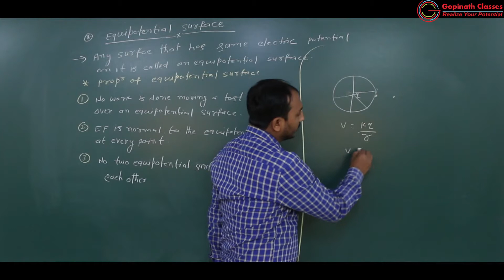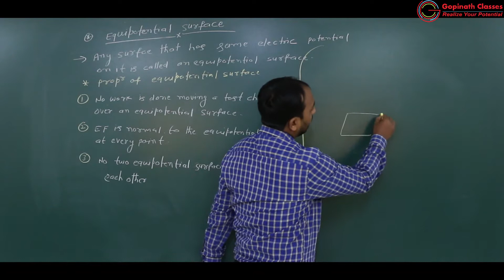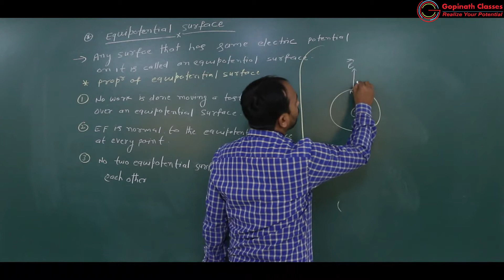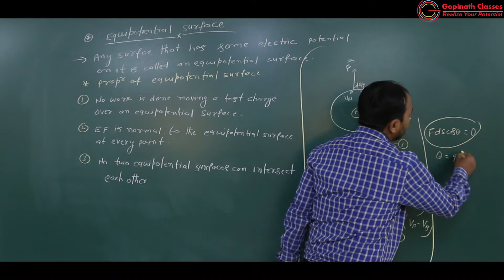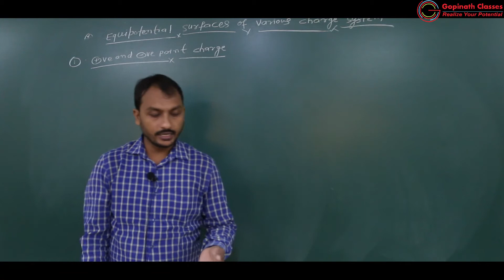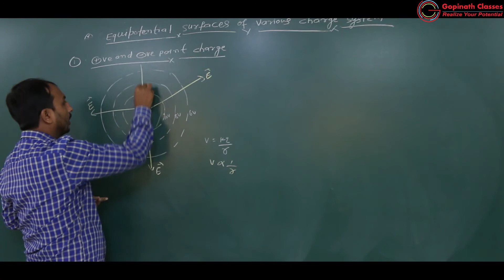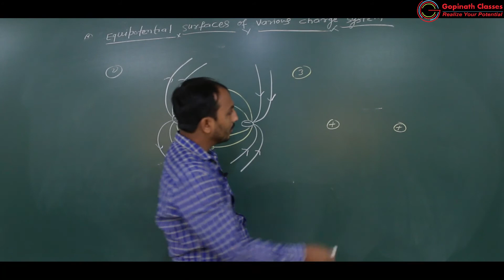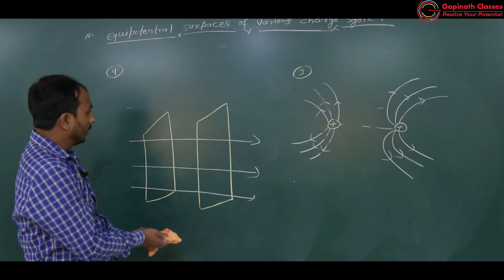ELECTRIC POTENTIAL & CAPACITANCE | EQUIPOTENTIAL SURFACES LECTURE 9